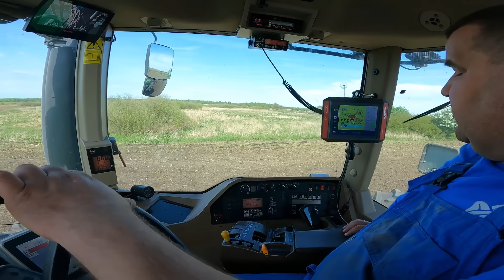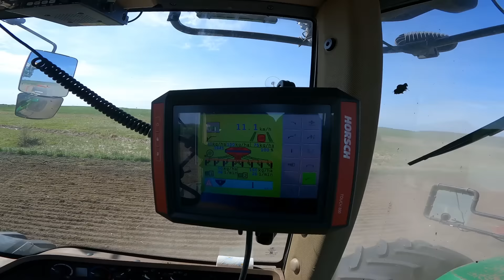John Deere 9520 & Horsch Focus 6TD podczas siewu